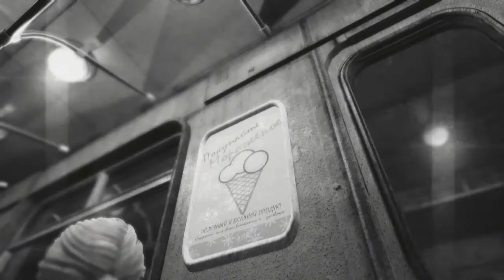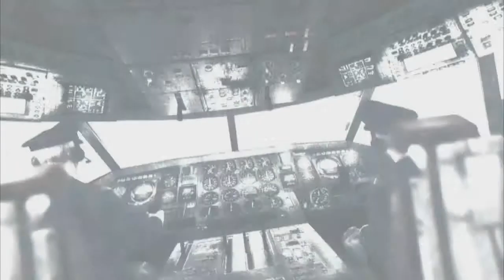Metro Last Light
Metro: Last Light is the hugely anticipated sequel to 2010's critically acclaimed cult classic Metro 2033.